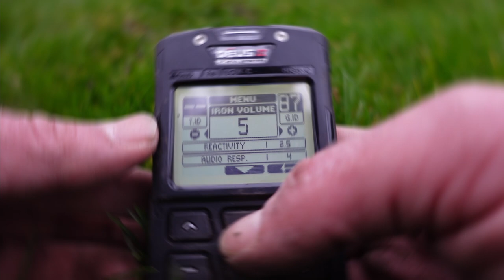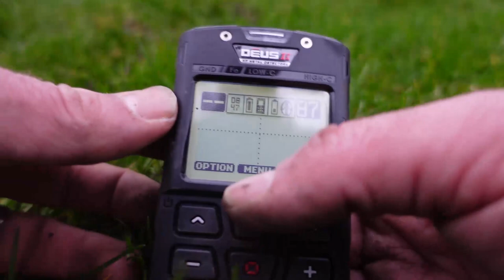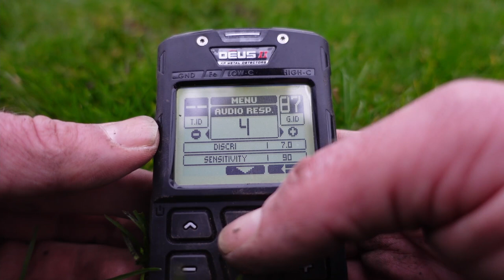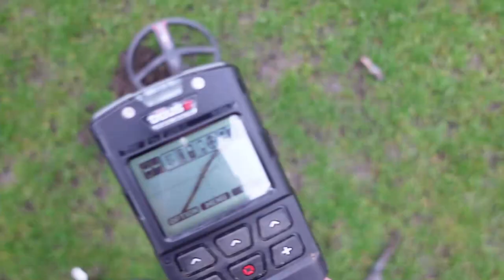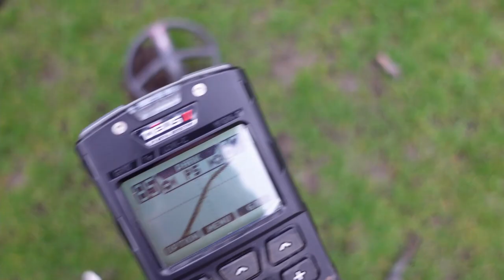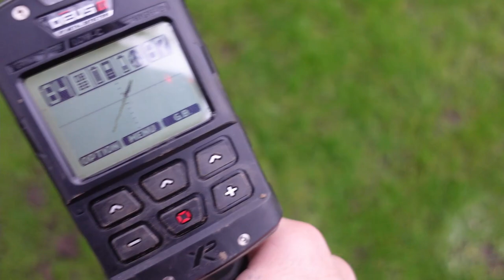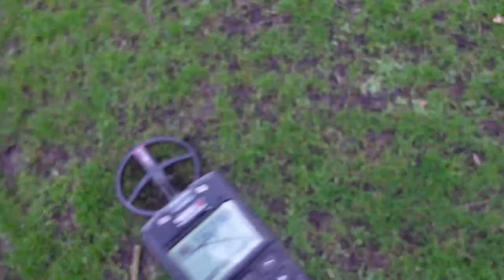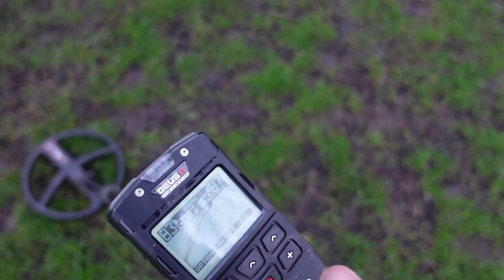met de metaaldetector: programma park zoeken, XP Deus 2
in program park zoeken  op een trapveldje naar euro munten met de XP Deus II metaaldetector

lekker even genieten van metaaldetectie.